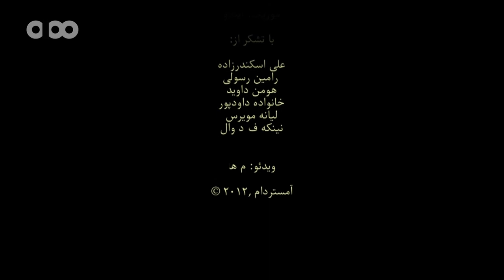Mostafa Heravi - Chiz Irani (Amsterdam-Netherlands)